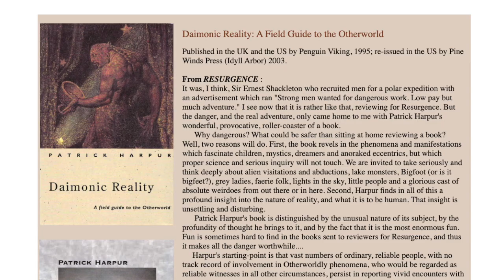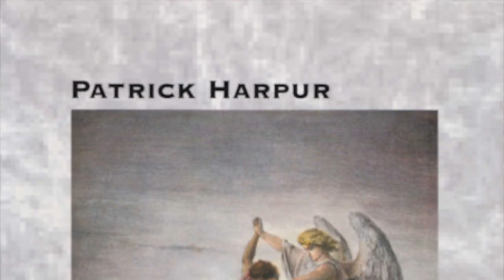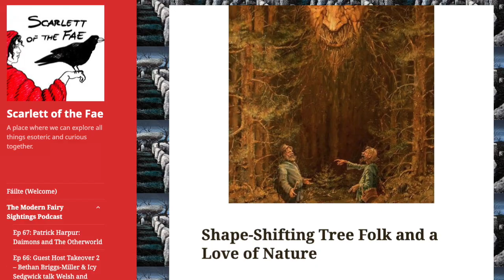Patrick Harpur: Daimons and the Otherworld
Jo Hickey-Hall is joined by author, Patrick Harpur well known to many for his book, 'Daimonic Reality: A Field Guide to the Otherworld'.

Here we talk about Patrick’s family’s relationship with the Otherworld and whether an openness to the existence of fairies aids the potential for personal encounters. We ponder the eccentricity of our modern western culture in denying the existence of daimons and Patrick offers ideas about which gods may be ruling us at this time.

SHOWNOTES
- I mention an encounter with a werewolf-type being in Ep 14, 'Guardian of the Mountain' episode.

Patrick mentions his sister, Merrily Harpur’s book, Mystery Big Cats

If you love the show and want support it and join our loving community 'The Curious Crew' you can join us on Patreon for just £3 a month and get access to the Discord group, Zoom chats and meet each other at exclusive events⭐️

Patrick reveals his fascinating, childhood treasure-finding experience. Locating treasure is very much connected with beings from the fairy realm. It’s a lovely share.

Content warning: These are not fairytales and the content is unsuitable for children. Some episodes may contain details which some may find unsettling or frightening. The Modern Fairy Sightings Podcast is designed for viewers/listeners 16 years and older.

Green Man Artwork: Peter Hall Studios